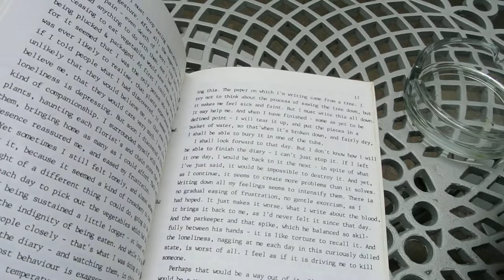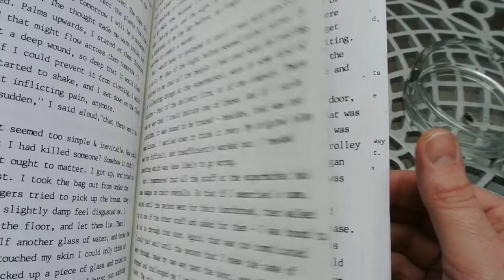Spike and Scissors by Bridget Penney